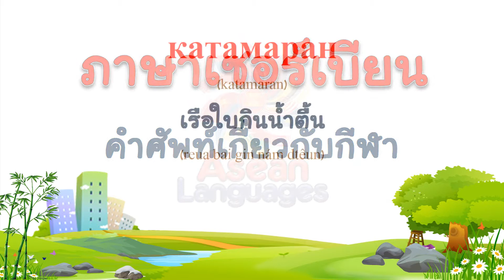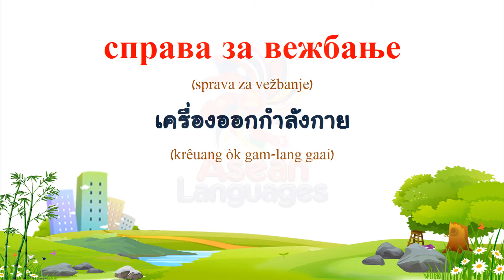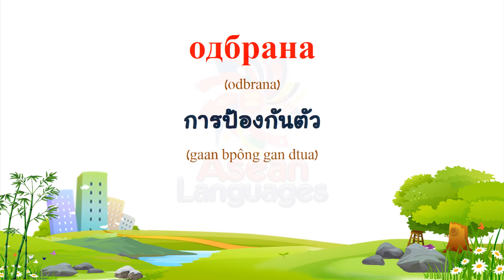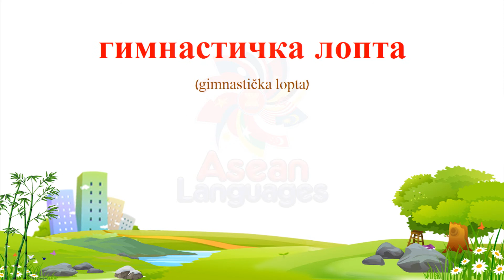ภาษาเซอร์เบียน - คำศัพท์เกี่ยวกับกีฬา #2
(Thai to Serbian)